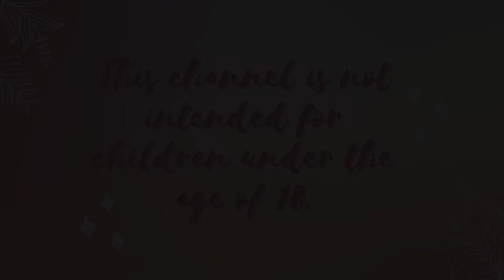Seasons | Blue Heron | Adult Coloring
In today's video I am using Neocolor II's, Prismacolors, Tooli-Art Pens and glitter acrylic paint.  I use pencils from the Prismacolor 150 set and Neocolor II's from the 84 set.  Let me know if you have any questions or comments.

Also, be sure to post your finished pages from this book (those colored in 2023) to my Instagram hannaseasons2023 and be sure to tag me , so I can see your lovely work!!

Neocolor II's:
Turquoise Blue, Sapphire Blue, Prussian Blue

Tooli-Art Paint Pens, #22 and #24 (from the Earth and Skin set):

~White Posca

~Black Glaze Gelly Roll (came in a set):

~Folk Art glitter acrylic paint (any brand will do, or any glitter gel pen.  Also can find this or something similar at most craft stores):

~I used a 2 size paint brush from this set: